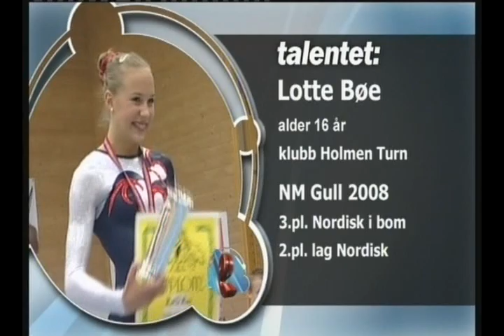Talentet Lotte Bøe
Sportsmagasinet høst 2008, innslag med turntalentet Lotte Bøe